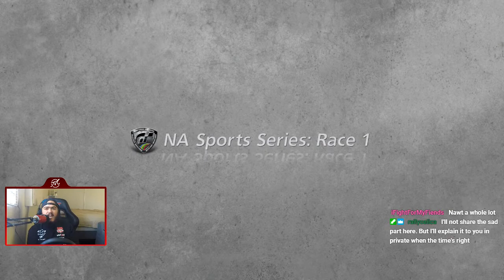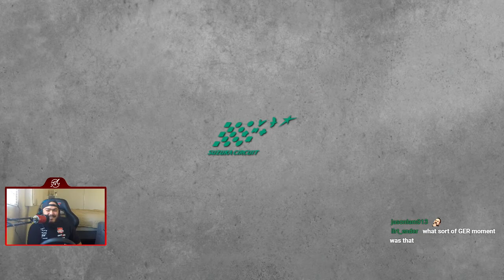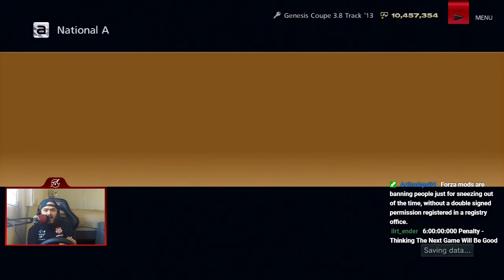Gran Turismo 6 | NA Sports Series | Let's Play Ep. 27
Welcome To Let's Play Gran Turismo 6! This is Part 27/88 and we take a look at the NA Sports Series!

Timestamps of Events:
Intro: 0:05
Race #1 (Silverstone GP): 0:40
Race #2 (Suzuka Circuit): 9:25
Race #3 (Brands Hatch GP): 18:18